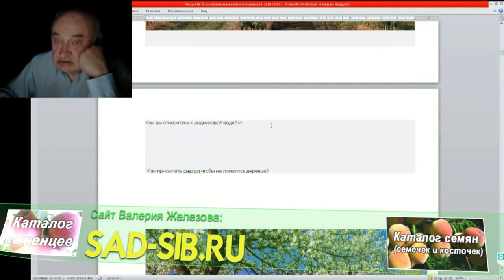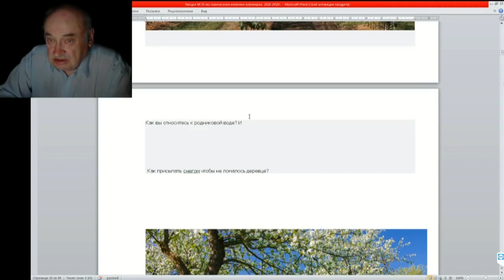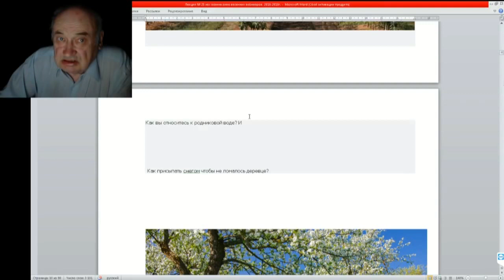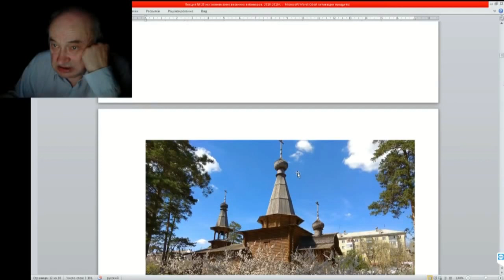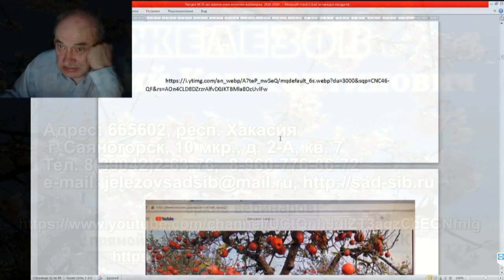25 ч 02 как присыпать снегом чттобы не сломлся саженец